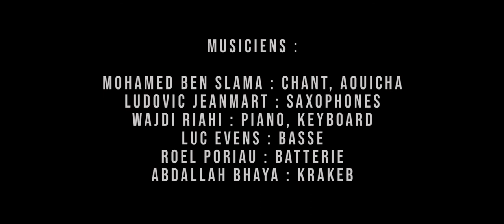Gansan meets Mohamed Ben Slama - Hamouda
Autour de la musique Stambeli de Tunisie, voici le résultat de la rencontre entre le groupe Gansan de Belgique et Mohamed Ben Slama de Tunisie. Une plongée au coeur de cette musique traditionnelle et ancestrale issue de l'Afrique profonde.

Réalisé avec le soutien de WBI (Wallonie-Bruxelles International) dans le cadre de "Tunisie en Mouvement 20-21" et la Délégation belge à Tunis.

Avec :
Mohamed Ben Slama : chant, aouicha
Ludovic Jeanmart : saxophones
Wajdi Riahi : claviers
Luc Evens : basse
Roel Poriau : batterie
Abdallah Bhaya : krakeb

Son : Bert Van Roy
Images : Teun De Voeght

Enregistré au Studio Porino (novembre 2021)